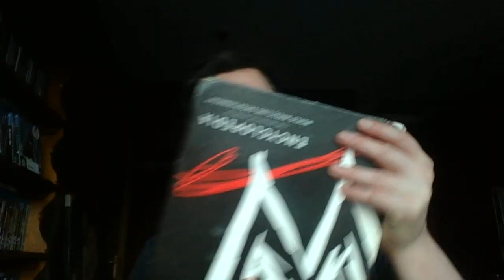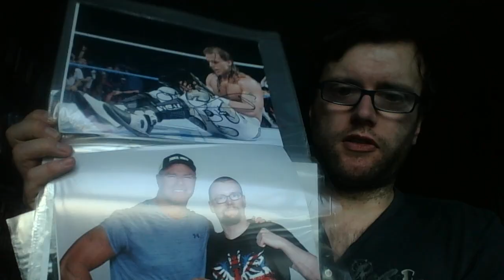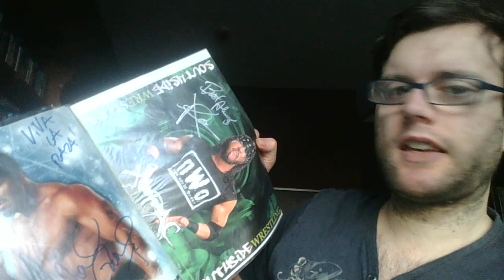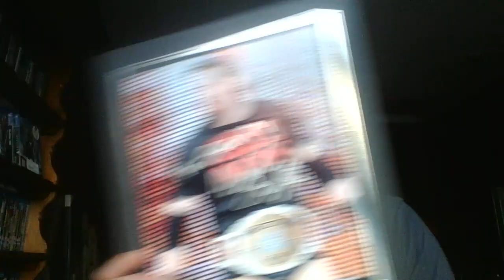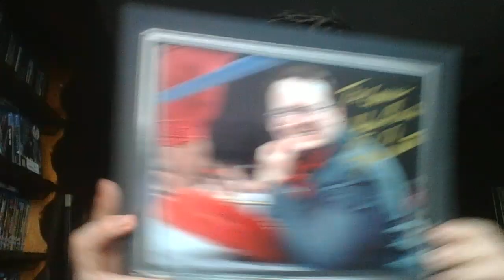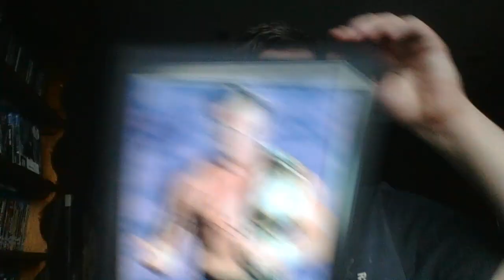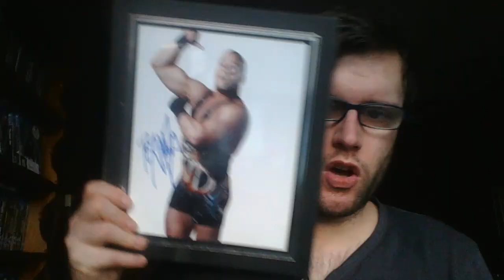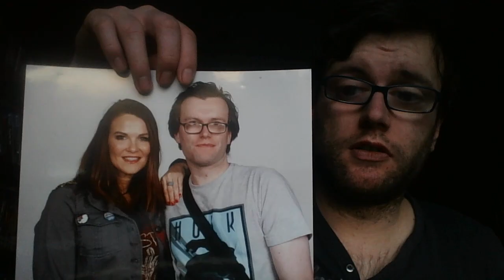My Wrestling Autograph Collection 2019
for wrestling podcast etc look below